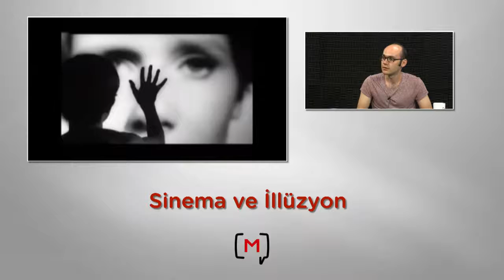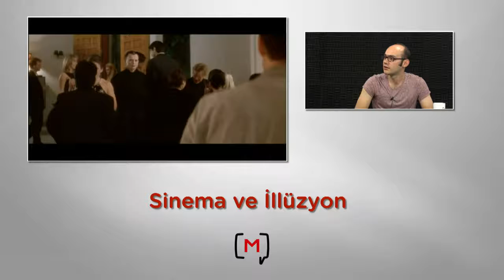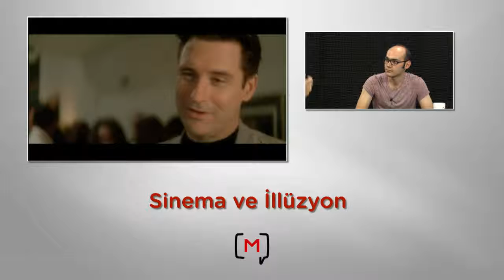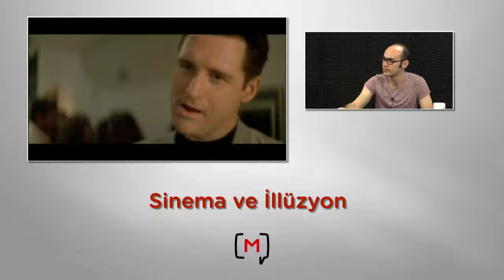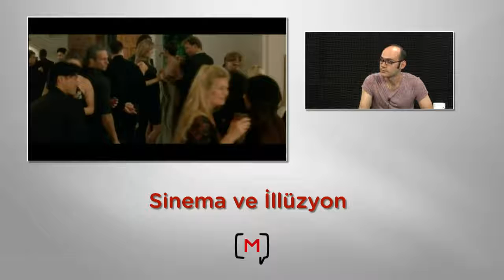Eksik Olan: Sinema ve İllüzyon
Bağımsız film yapmak isteyenlere bunun türlü yollarını göstermeyi hedefleyen, bir yardımlaşma platformu olan Fantasma Gory 'nin kurucularından konuk Eren Dalkıran ile filmlerin altyapısal ve psikolojik durumlarını inceledik bu hafta Eksik Olan'da.